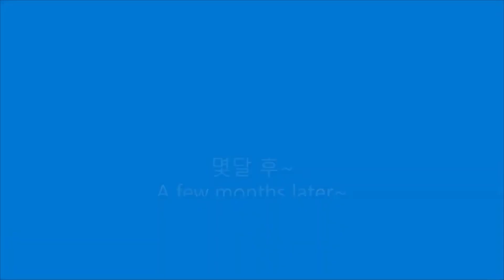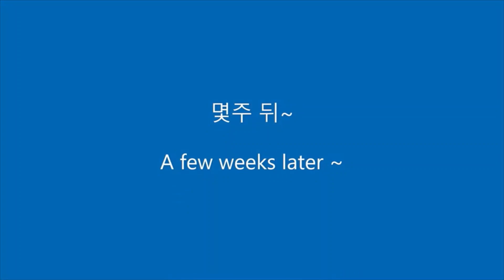집에서 칼란디바 키우기_ 꽃송이가 펑~! 펑~! | Growing calandiva at home | 베란다 정원 | Indoorplatns | Homeplants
노란 꽃송이가 올해도 아름답게 피었네요~!
보고 있는 것 만으로 행복합니다 ^^/